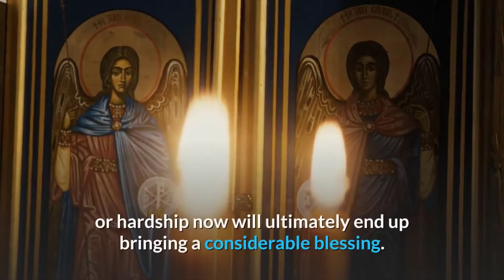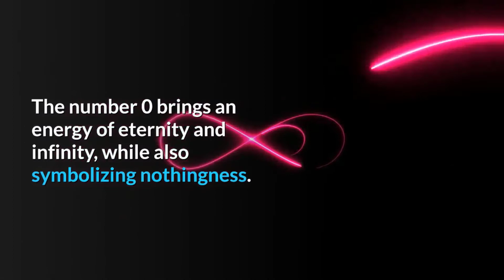Is Angel Number 130 a Sign? Discover Its True Meaning!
The vibrational essence of angel number 130 comes from the combined energies of the numbers 1, 3, and 0.

When the energy of the number 1 becomes active in your life, you experience new beginnings and original ideas.

Number 1 also leads us to promotions and taking leadership positions in various areas of our lives.

The vibrational influence of number 3 really increases your creativity, leading to inspiration, an expansion of your creative powers, and profound growth.

When this energy combines with the vibration of the number 1, you are sure to receive inspired ideas and experience optimism, fulfillment, and success.

The number 0 brings an energy of eternity and infinity, while also symbolizing nothingness. This is the paradox of Divine Source which is infinite and eternal, while also being beyond our sensory experience.

When number 0 appears in an angel number it adds significance to the other digits with which it appears by amplifying their vibrational influence.